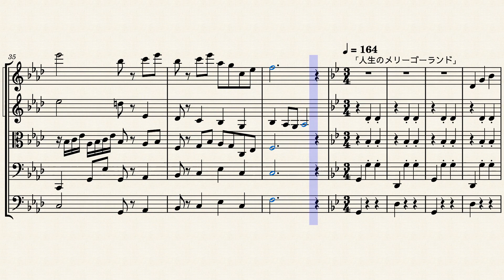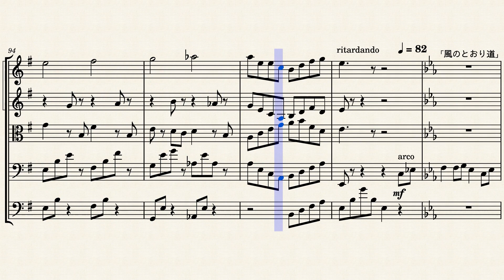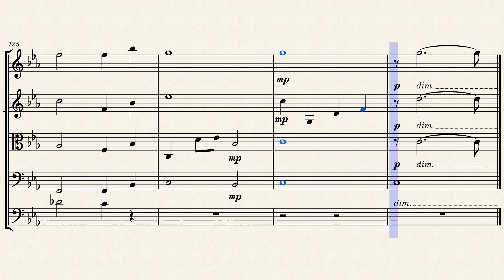【楽譜】「ジブリメドレー」久石譲 弦楽五重奏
【原曲】
「さんぽ」0:00
「崖の上のポニョ」0:26
「アシタカせっ記」0:46
「人生のメリーゴーランド」1:31
「海の見える街」2:13
「風のとおり道」 3:05

🎻リクエスト等はSNSやコメント欄で受け付けております!